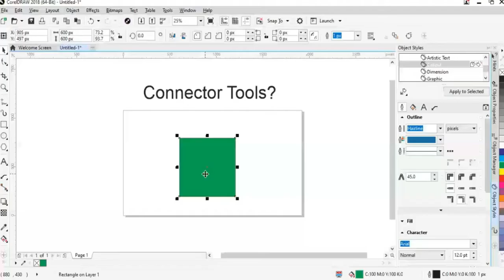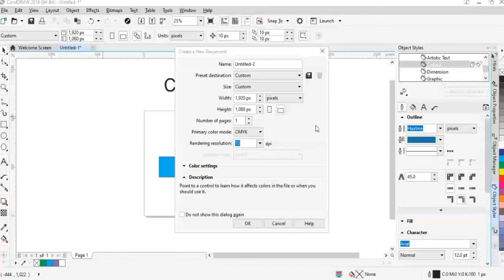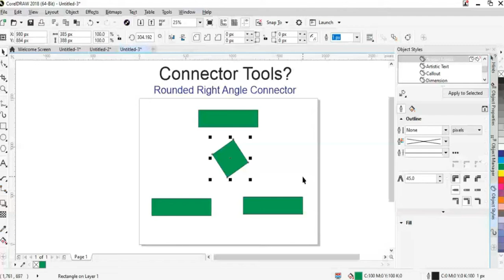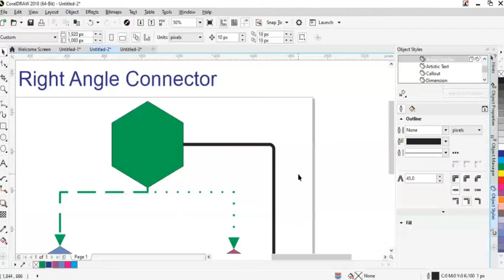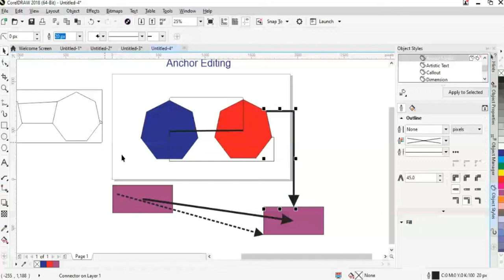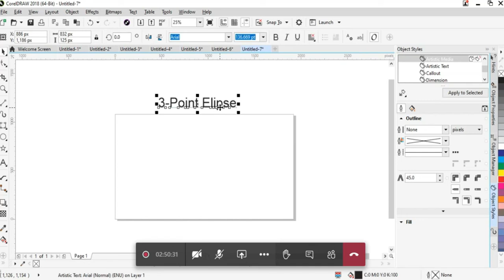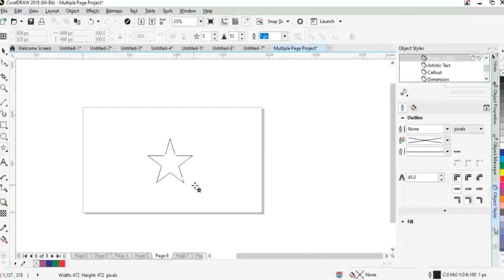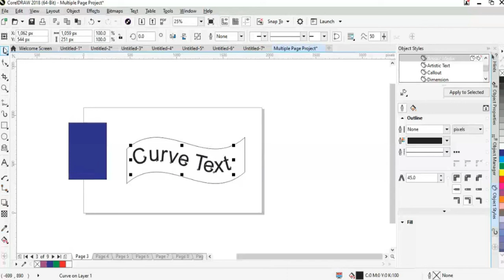CorelDRAW 10th Lesson Connector Tools, Anchor Editing, 3-Point Rectangle,3-Point Elipse TEVTA Course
Connector Tools, Anchor Editing, Rounded  Angle
Connector, 3-Point Rectangle, 3-Point Elipse